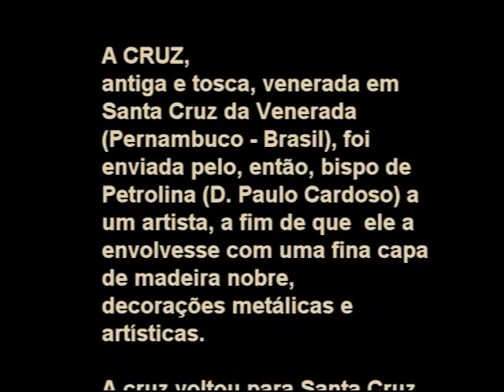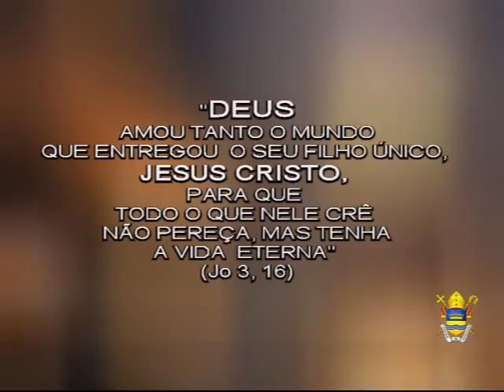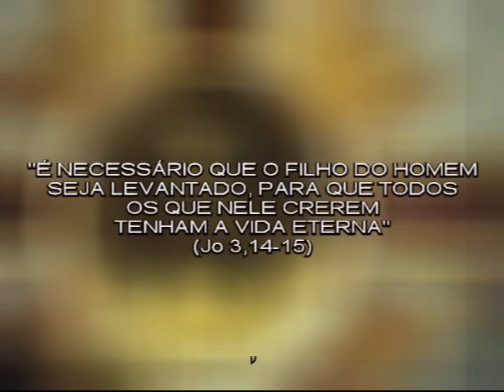A VOLTA DA SANTA CRUZ - PROCISSÃO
A cruz achada por vaqueiros no final do século XVIII ou XIX, em Santa Cruz da Venerada, Pernambuco, Brasil, foi enviada para ser revestida de madeira e ornamentos especiais. O trabalho foi feito por um artista italiano morador em S.Paulo. Em janeiro de 1990 a cruz  foi reentronizada na igreja - agora Santuário - de Santa Cruz. O vídeo mostra a procissão de entrada da cruz, carregada por romeiros, guidados pela voz de D. Paulo Cardoso, então bispo de Petrolina. É interessante notar a cidade, antes de sofrer tantas transformações e molhada pela chuva que aplaudiu o retorno da cruz. Para os habitantes de S. Cruz será uma oportunidade também para rever os idosos que já partiram, os jovens que atualmente já são pais e avós de família.